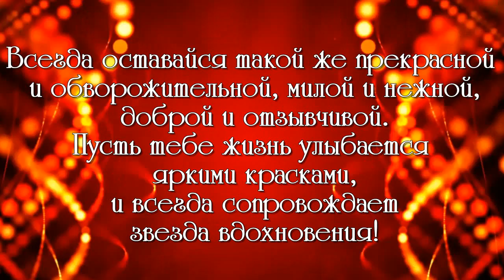С ДНЁМ РОЖДЕНИЯ